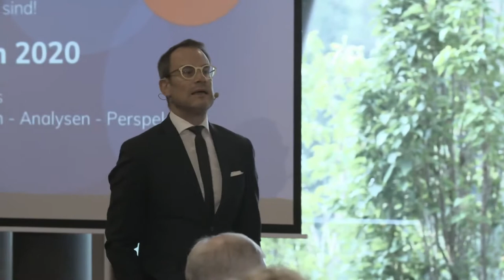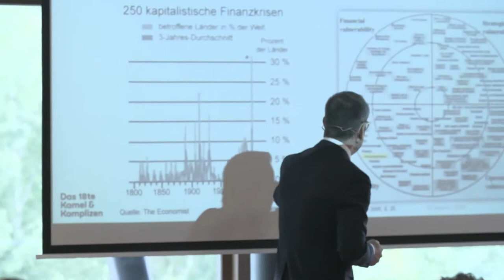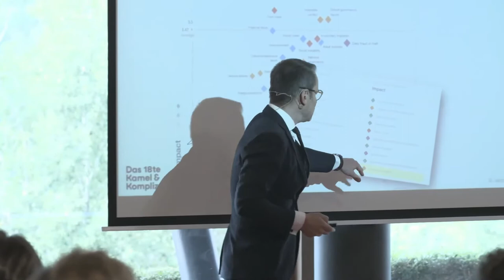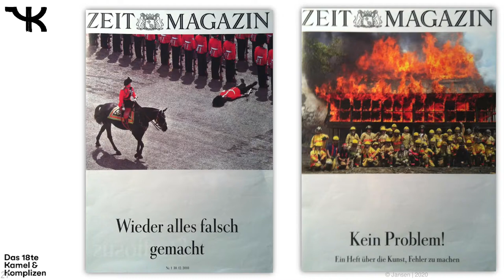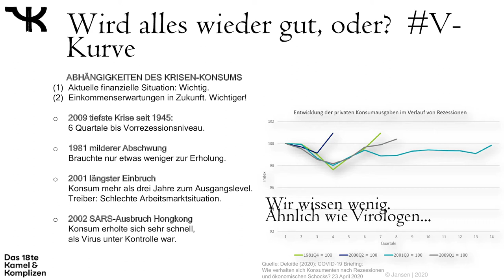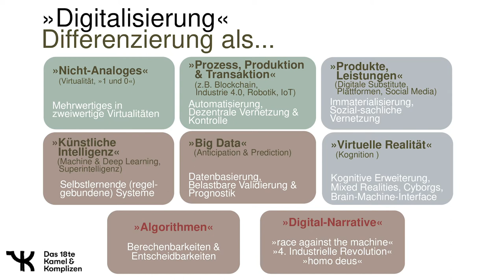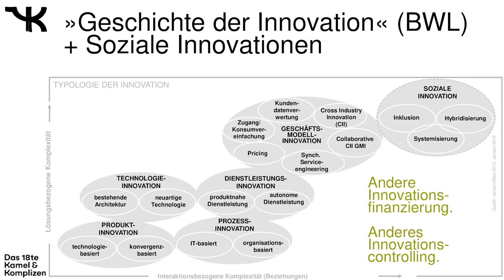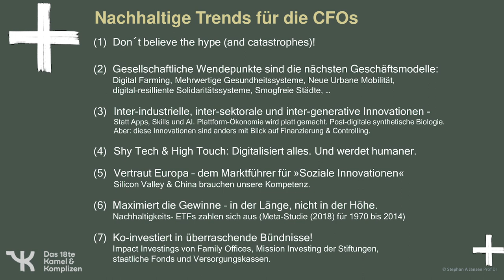Prof. Dr. Stephan A. Jansen beim CFO Forum 2020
Prof. Dr. Stephan A. Jansen ist Professor und Koordinator des „Center for Digital Urban Health & Aging“ am Alexander von Humboldt Institut für Internet und Gesellschaft an der Freien Universität Berlin. Beim CFO Forum 2020 sprach er über die Rolle des CFO zwischen Brandbeschleuniger und Katalysator und über agile und nachhaltige Geschäftsmodell-Innovationen in pandemischen, digitalen und klimaschützenden Zeiten, forschungsgetriebene Thesen zum Krisenmanagement und der   Finanzierung des »New Green Deals«